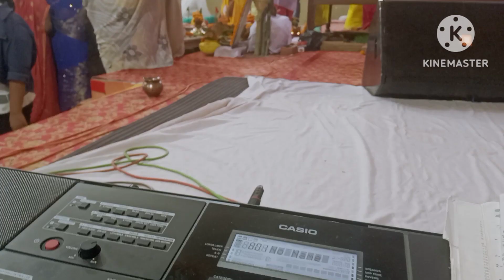राधे राधे जपो चले आएंगे बिहारी 9648300765